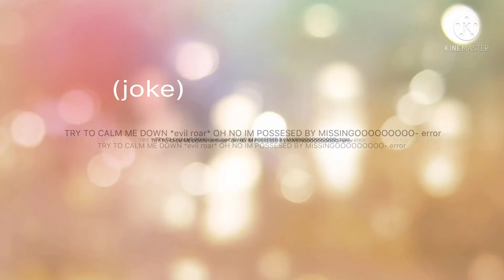20 July 2022